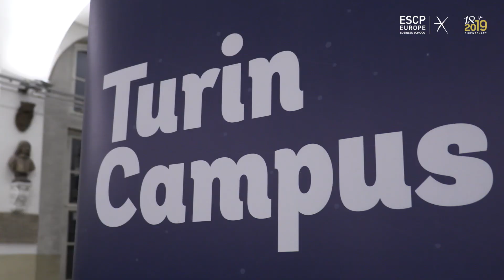Economy 21st series - Filippo Milanese, Electrolux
"Electrolux & Suppliers journey" was the first conference of 2019 in Turin Campus.
Filippo Milanese, Vice President of Purchasing at Electrolux Major Appliances Europe, introduced ESCP Europe students to the Electrolux vision & strategy in a 360º Suppliers Relationship Model.
Economy 21st is a series of lectures on managerial issues, held by business leaders, contextualised to improve understanding of the twenty-first-century economy.